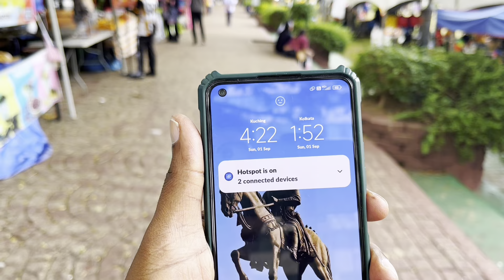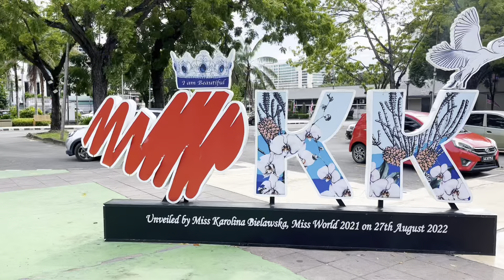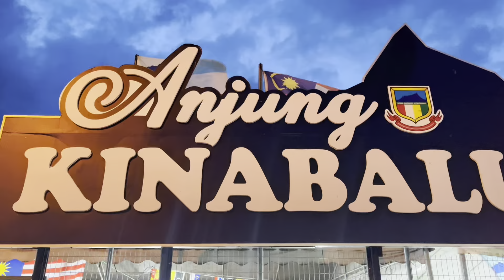இரவு மீன் மார்க்கெட் Kota Kinabalu City Tour | Fish Night Market | Malaysia | Asraf Vlog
SABAH TOUR VLOG